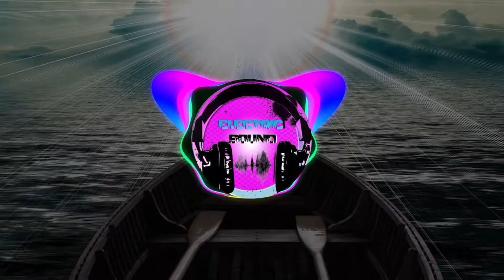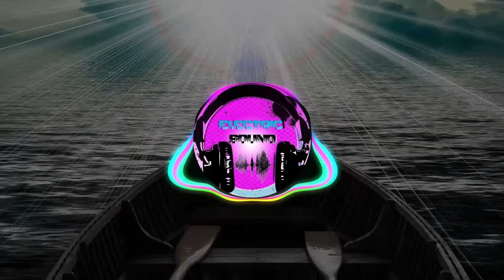🎶【No copyright Music】🔴 Resurrection 🔴de Evan Schaeffer Music Studios🎶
🎸➡Te invito a 🎶Electric Sound No copyright Music🎶.  🎼  Un excelente canal con el mejor contenido para creadores en Youtube🎵 Apóyanos con un Like👍 o con un comentario abajo 📤 ⬇ y suscríbete ✅✍ a nuestro canal de YouTube 📺 Y presiona la campanilla 🔔 para hacerte llegar el mejor contenido en  🎼 Música Gratis. ✅   Música sin derecho de autor 🚫©🎵, para tus ediciones de YouTube, Música para tus proyectos audiovisuales, para tu cuenta de TickTok, la mejor música para tus juegos de play , Música para oír en cualquier momento 🔊 relajante para concentrarte, 🌊  Música para cada uno de tus entrenamientos deportivos 💪, Música instrumental  🎸 🎹  para todos los gustos ✅   entre otras producciones más que necesites.

RESURRECTION (Chillhop | Electronic Pop | Free Music for Video) de Evan Schaeffer Music Studios está posteada bajo una  licencia Creative Commons.